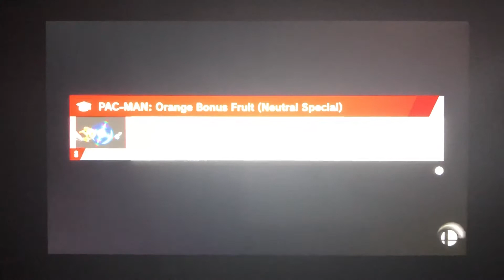SSBU - Heavyweight Battle Royale #1 (Stamina)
A 8-player battle on Boxing Ring (Ω Form) Stage in Stamina from Super Smash Bros. Ultimate.

Characters: Simon, Richter, Ike, Ganondorf, Bowser, King K. Rool, Ridley & Incineroar

I’m playing as Simon.